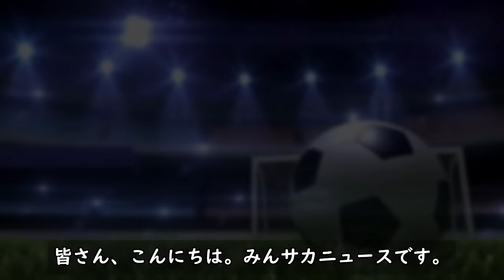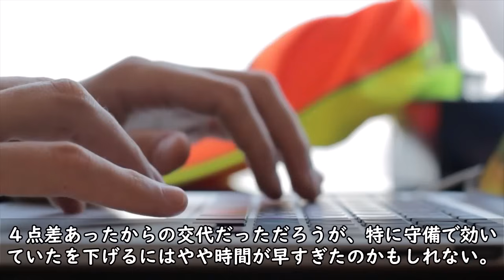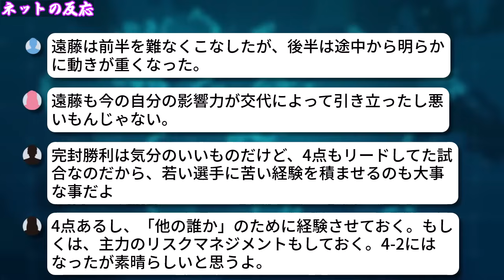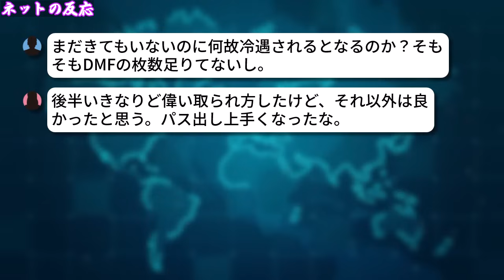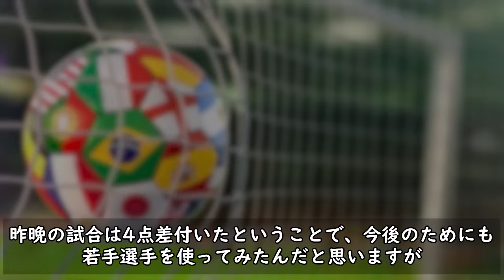【ネットの反応】地元メディアがトッテナム戦で躍動の遠藤航を高評価！「やっぱり彼は必要だった！」ネット民「"今季限り"とか言ってたのに・・・」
昨晩のトッテナム戦で躍動した遠藤航選手を、地元メディアが改めて氷解しているようです。